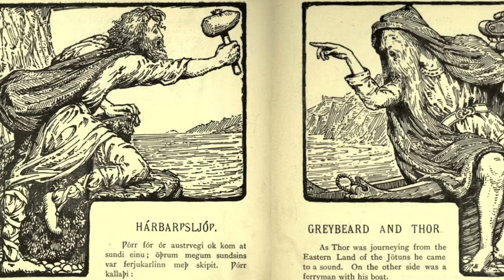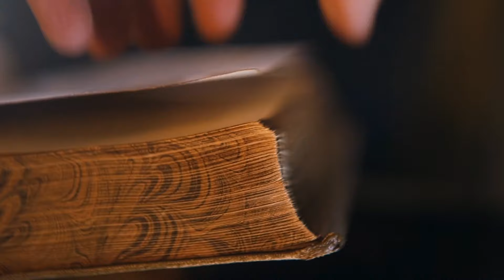The Typical Diet of a Viking...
What did Vikings eat? Let's find out!

A smoky longhouse, the sound of a fire crackling and fat sizzling off a haunch of venison, mugs of mead being quaffed and sagas being recounted.

Every day was a feast day in the world of the average Viking, right? Well, maybe not so much. The typical diet of a Viking was seasonal, varied, and apparently really quite indulgent at times. Welcome to the Viking Vault.

0:00 Intro
1:03 Food In Saga And Song
3:01 Natural Sweeteners
3:45 Protein
4:30 Marine-based Meat
5:53 Culinary Archaeology
9:08 Viking Flavours